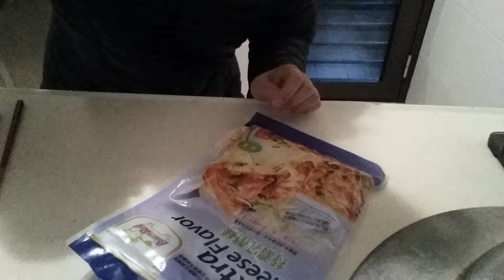MAKE MY PIZZA MY OWN VERSION AND VERY SIMPLY | VERY CHEAP